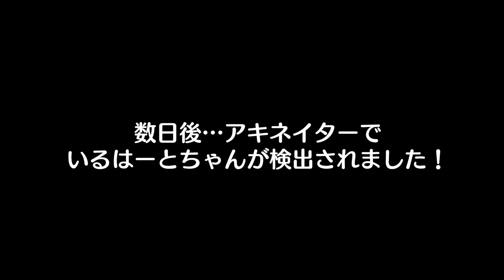#3 いるはーとアキネイターに挑戦！！！！！！！！！！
いるはーとが定番のアキネイターさんに挑戦したよ！
結果はお察しかもしれないけど、他との差別化を図るために可愛さマシマシでがんばります！